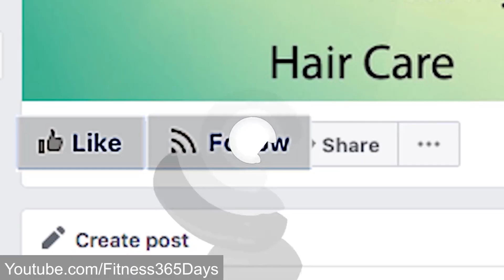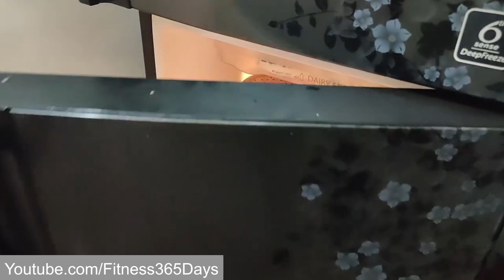बिना मैदा बिना यीस्ट तवे पर बनाएं वेज पिज़्ज़ा | Pizza Recipe without Oven and Yeast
आज इस वीडियो में मैं आपके लेकर आई हूँ एक स्वादिष्ट और हेअल्थी पिज़्ज़ा रेसिपी, जिसे हम बड़े हेअल्थी तरीके से बनाने वाले है इसे हम बिना ओवन, बिना यीस्ट, बिना मैदे के सिर्फ गेहूं के आटे से और सब्जियों के साथ बनाने वाले है, यह आटे का पिज़्ज़ा बनाने में बहुत आसान है, घर पर पिज्जा कैसे बनाएं? बिना ओवन के पिज़्ज़ा कैसे बनाएं? पिज़्ज़ा का बेस कैसे बनाएं? तवे पर पिज़्ज़ा कैसे बनाएं? इन सभी सवालों के जवाब मिलेंगे आपको तो इसे ज़रूर देखें और सीखें घर पर पिज़्ज़ा कैसे बनाएं बिना चीज के |

In this video, I have brought to you a delicious and healthy pizza recipe, It is very easy to make atta pizza, how to make pizza at home? How to make pizza base at home? How to make wheat pizza without yeast and oven? How to make atta pizza recipe without cheese?  How to make pizza recipe on tawa? You will get answers to all these questions, so watch till the end and know how to make veg pizza recipe at home?